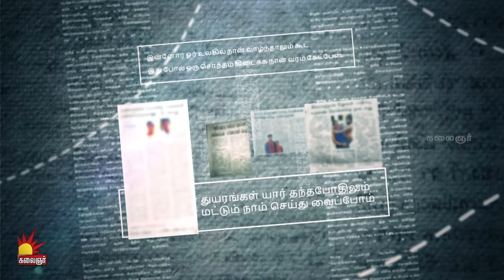தென்றல் | Thendral Promo | 17th to 20th Feb 2024 Watch on Kalaignar TV at 9:30 PM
தென்றல் | Thendral Promo | 14th to 16th Feb 2024 Watch on Kalaignar TV at 9:30 PM

Watch your Favourite Desi Tamil Serial "Thendral " on Kalaignar TV at 9:30 PM

உங்கள் அபிமான "தென்றல் "தமிழ் தொடர்கதை கலைஞர் தொலைக்காட்சியில் இரவு 09:30 மணிக்கு காணத்தவறாதீர்கள்...